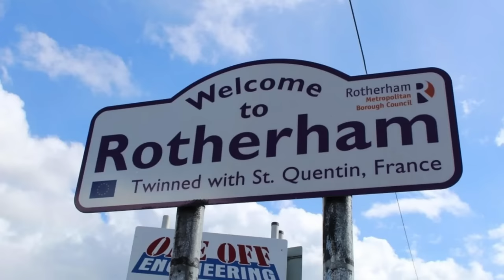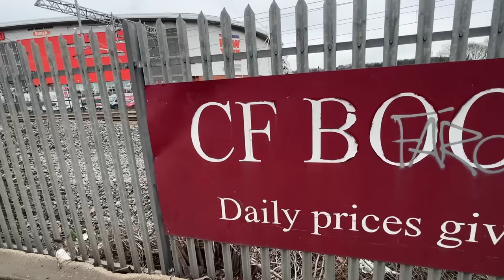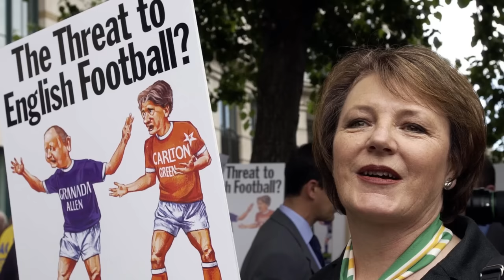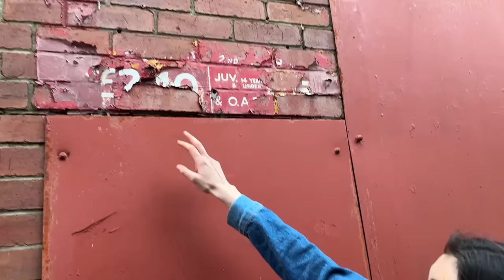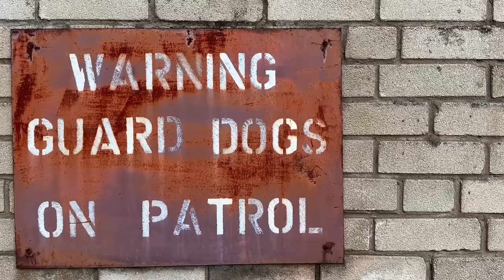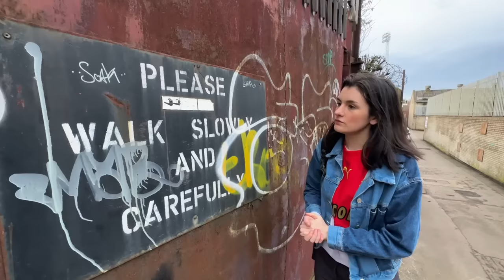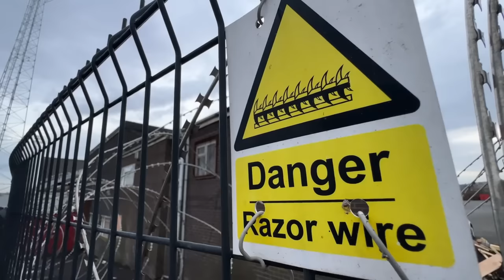The Football Stadium That Belongs To Nobody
Music licensed from Lickd.
West End Girls (2018 Remaster) by Pet Shop Boys, License ID: 51P6LpBm93V